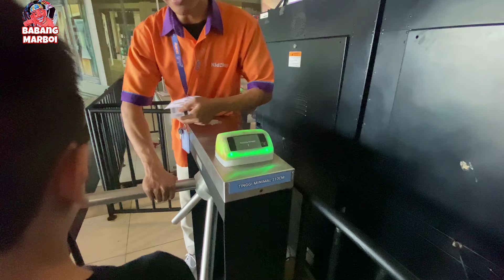ONDEL ONDEL BABANG MARBOI Naik MOBIL BOM BOM CAR Ketemu BADUT Joget AJOJING | ONDEL ONDEL BETAWI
ONDEL ONDEL BABANG MARBOI Naik MOBIL BOM BOM CAR Ketemu BADUT PIKACHU DAN TRANSFORMER Joget AJOJING

Follow  FB : @babangmarboi    IG :@babang_marboi
Ondel Ondel  Babang Marboi Warisan Budaya Betawi asli